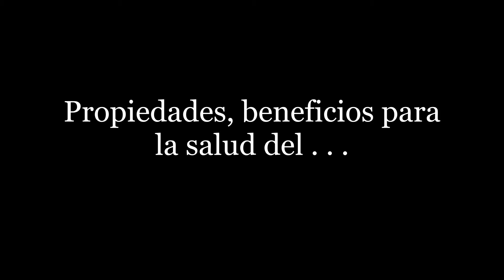AJO NEGRO de LAS PEDROÑERAS D.O. SUÁREZ. Beneficios para la SALUD. SUPERALIMENTOS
¿Es o no es lo mismo que el ajo? ¿Es la variedad nigrum? ¿A qué se deben sus propiedades? ¿Sustituye otros tratamientos? ¿En qué nos puede ayudar?
RESEÑAS y VÏDEOS sobre PERFUMES